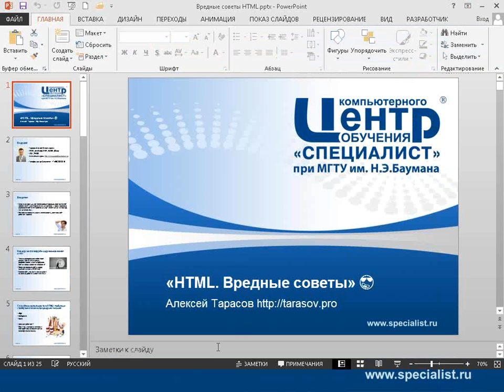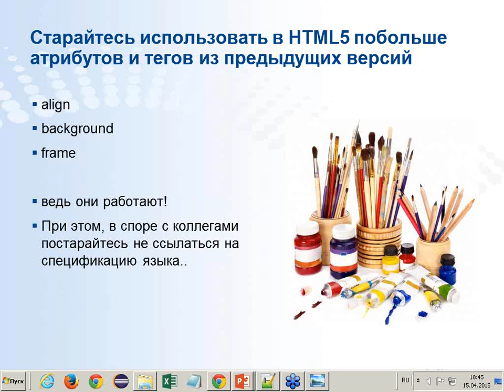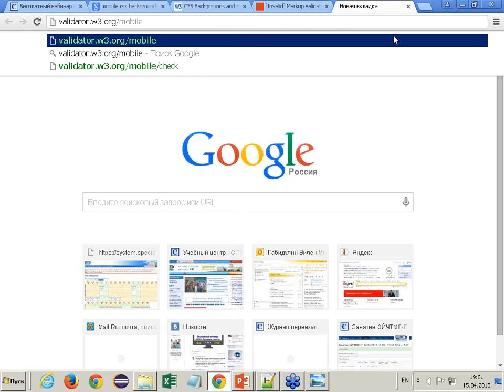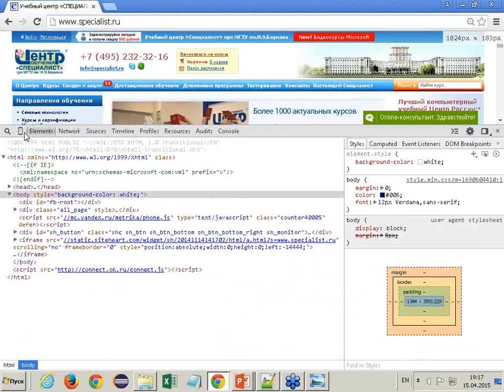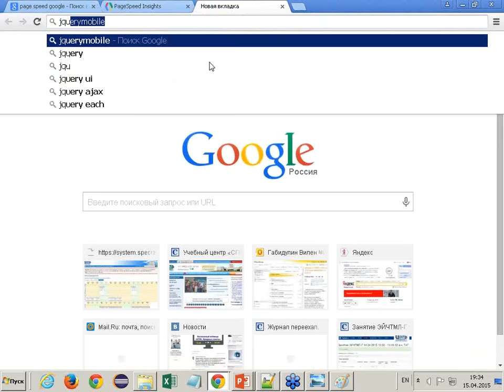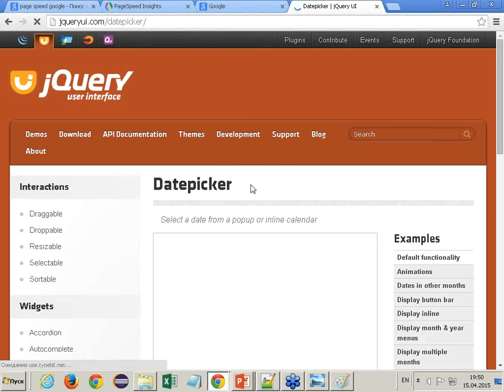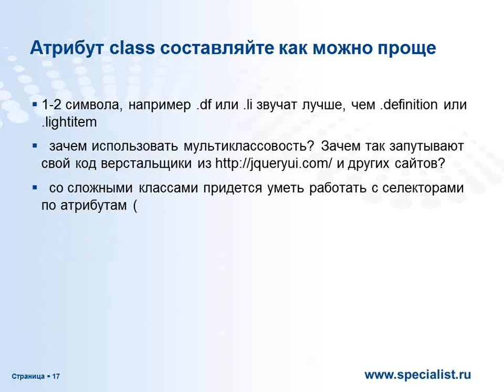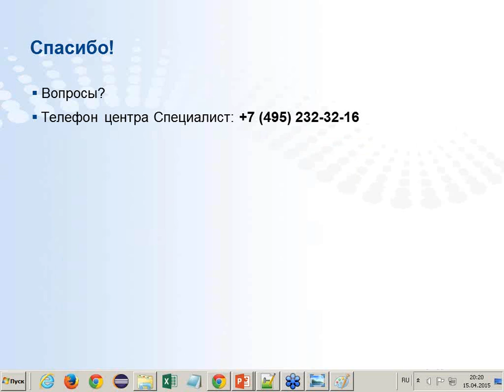HTML - вредные советы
Хотите знать что НЕ НАДО делать в HTML? Какие ошибки наиболее часто совершают при разработке и верстке сайта? Что нужно для грамотной HTML-верстки и работы с CSS?

На бесплатном вебинаре Центра "Специалист" при МГТУ Баумана о работе с HTML и CSS вам расскажет Алексей Владимирович Тарасов -  замечательный преподаватель, обладатель престижного международного статуса ZCE (Zend Certified Engineer).